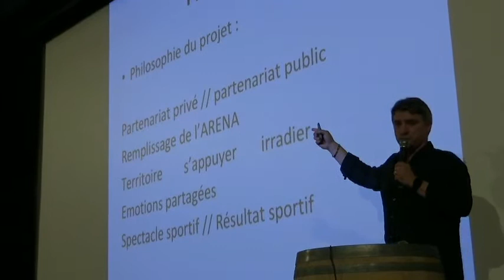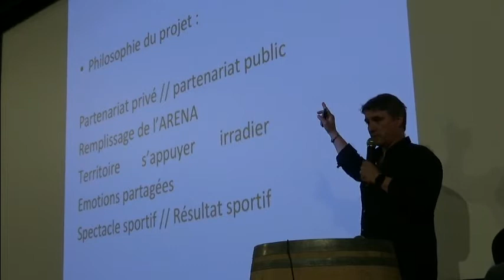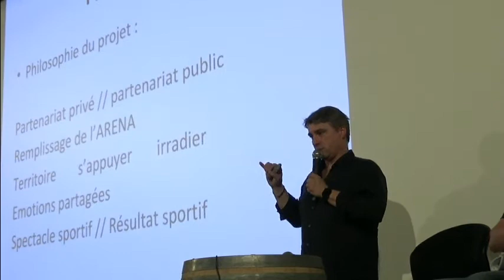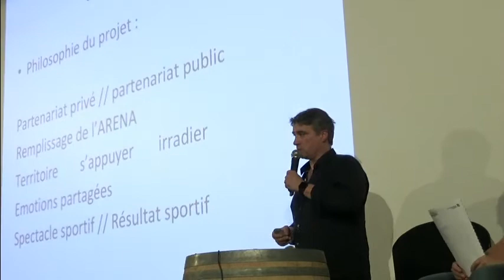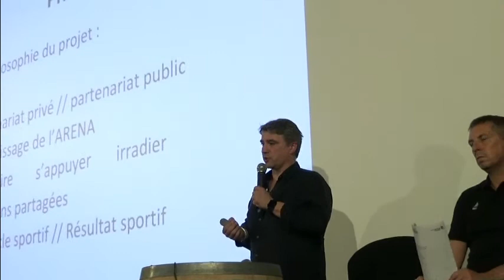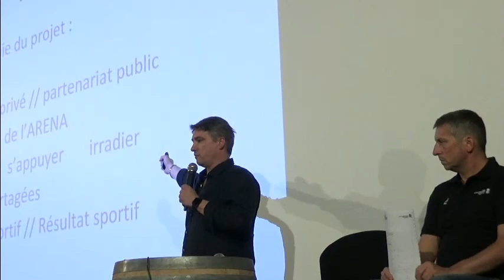RGO 2018 Conférence Laurent BEZEAU 1/3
Conférence de Laurent BEZEAU - Partie 1 dans le cadre des rencontres Guy Otternaud 2018. Organisé par la Ligue Nouvelle Aquitaine de Handball - Partenariat Handzone